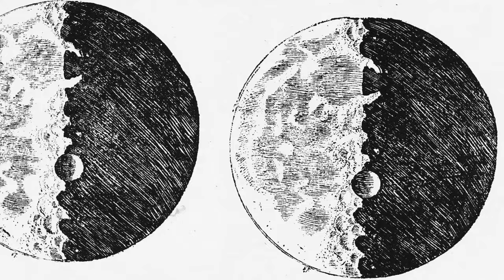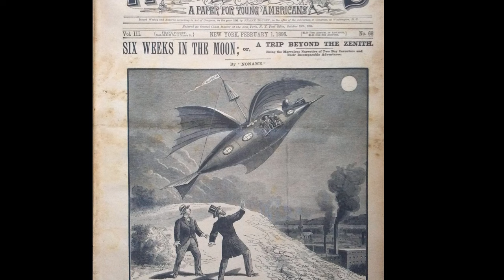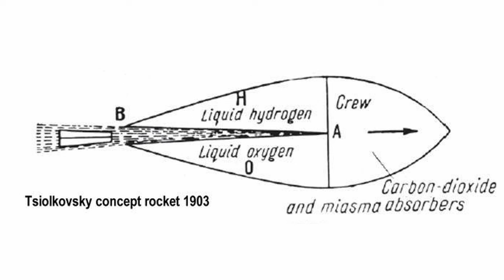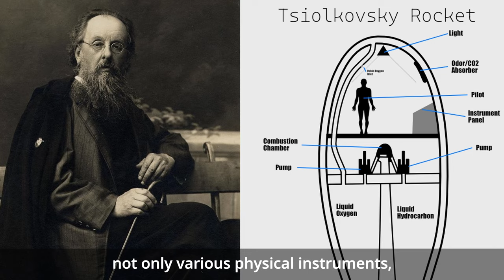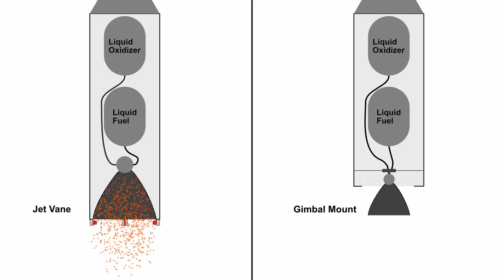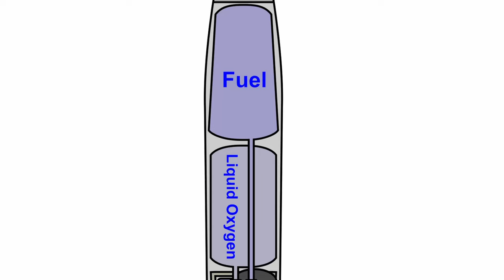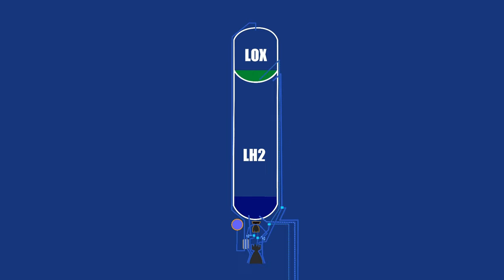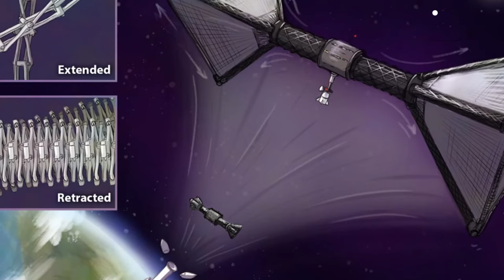Dreaming of Space Travel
Humans going into space and orbiting the earth is something that happens routinely these days. Even though it's a really a small step when it comes to travelling among the stars, this small was just a dream 150 years ago. The knowledge of many people contributed to the designs of the machines that got us where we are so today. We are still far from travelling among the stars  but still, getting to where we are now took a spark.
A spark of inspiration from a few individuals. This video is about one of them.